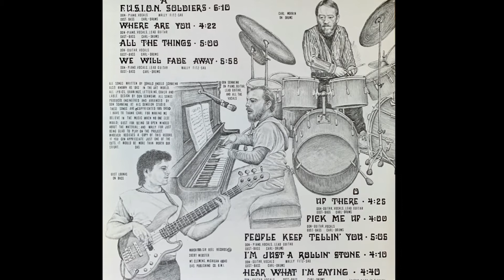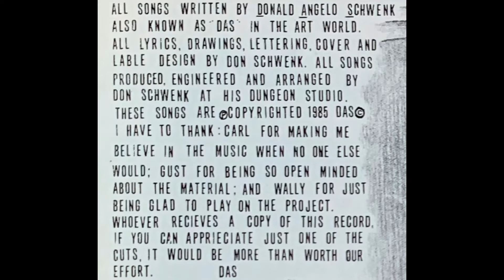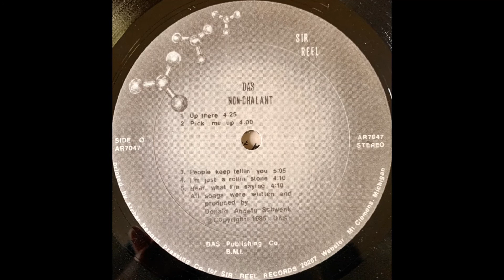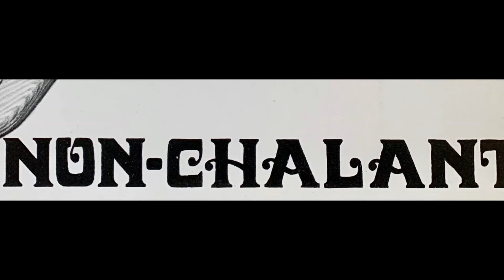DAS - Up There (USA, 1985)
LP: "DAS - Non-Chalant"
Sir Reel Records
AR7047
DAS Publishing